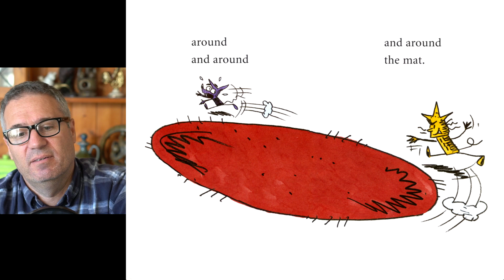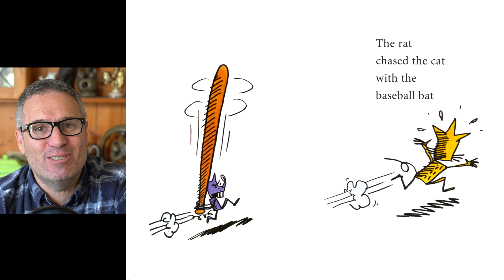The Cat, The Rat, And The Baseball Bat (Read Along)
Children's book by Andy Griffiths. Illustrations by Terry Denton